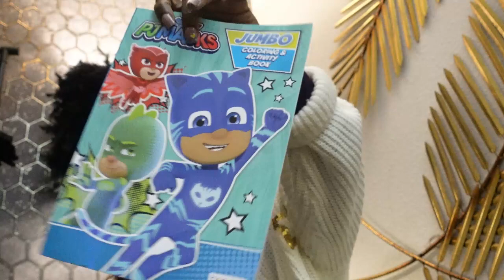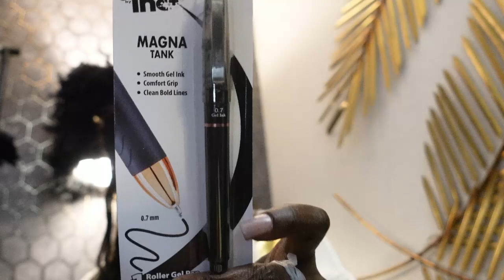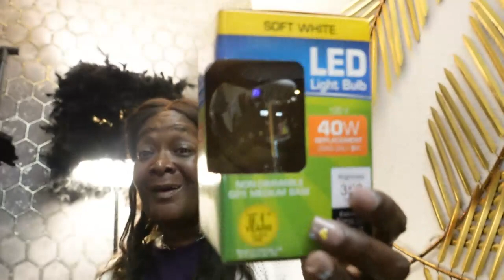daily vlog | hitting 1k subscribers